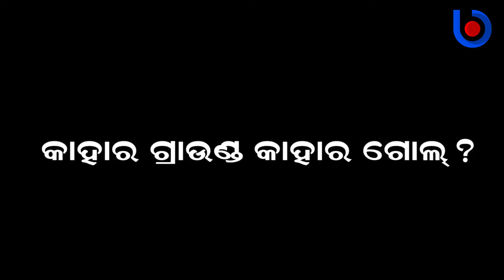Will Dillip Ray Factor Change Political Dynamics in Sundergarh? Juel Vs Dillip | Election 2024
Will Dillip Ray Factor Change Political Dynamics in Sundergad? Juel Oram Vs Dillip Tirky